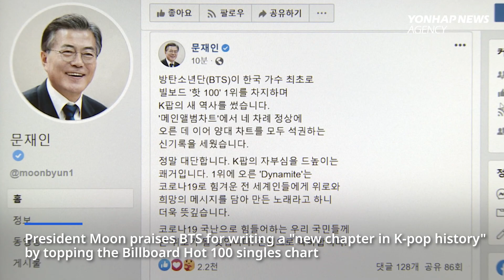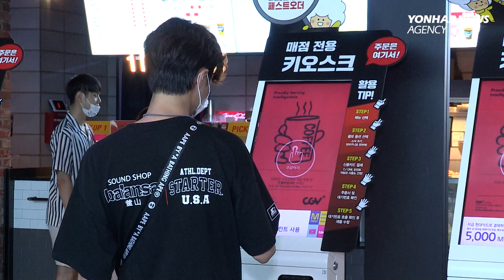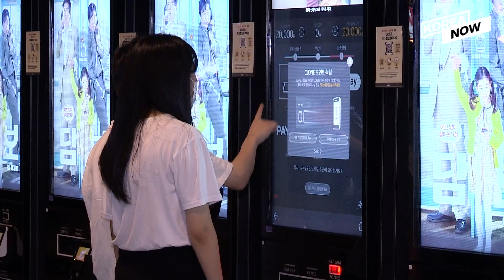COVID-19 puts new film releases in Korea on hold, including the new BTS doc!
It's been a great week for Korean culture, with President Moon Jae-in praising BTS for writing a "new chapter in K-pop history" by topping the Billboard Hot 100 singles chart, which is a first for a South Korean artist or artists. But while K-pop makes new strides, the same can't be said of another important feature of Korean entertainment – the film industry. South Korea's latest COVID-19 spike has caused numerous local movie releases to be postponed, including the blockbuster Space Sweepers and the new BTS documentary. And industry insiders insist they need more support.